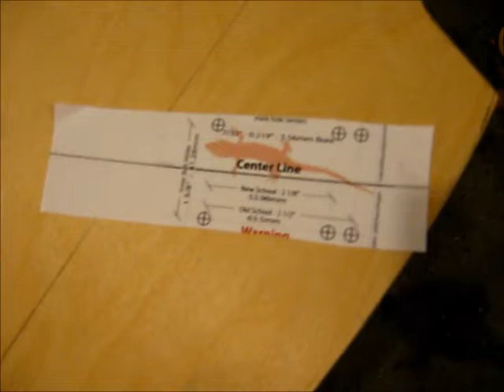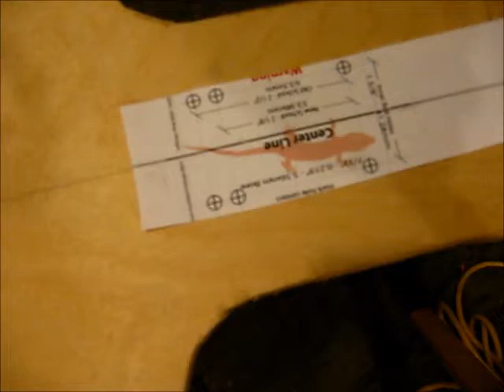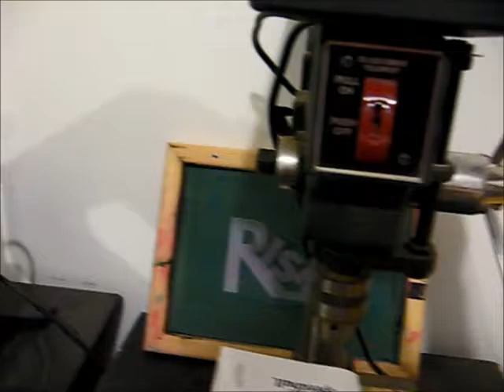How to Build a Longboard Part 2.5: Bolt holes, Cutting, and Drop-thru's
In this video i'll show you how to cut out your longboard and drill bolt holes.

Thanks 4 Watchin'!